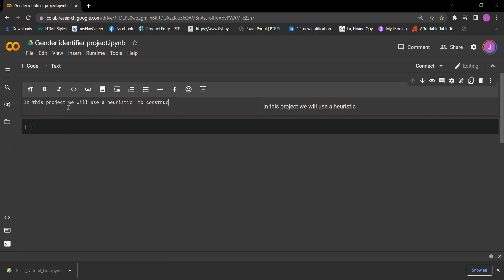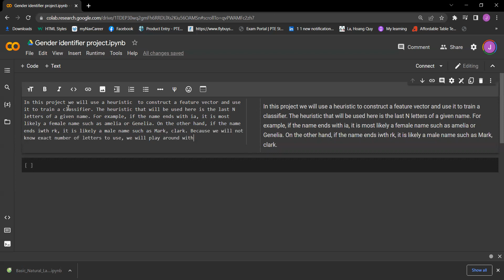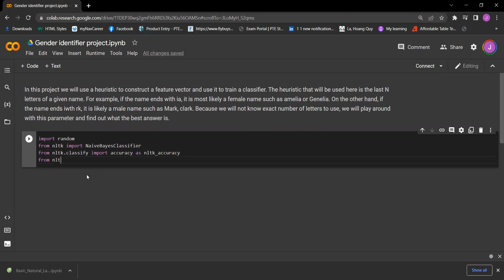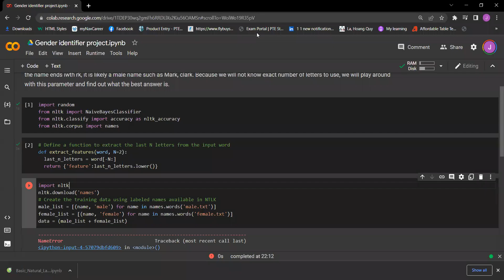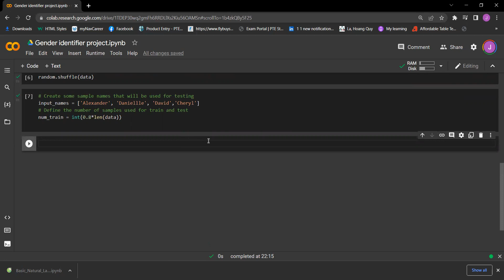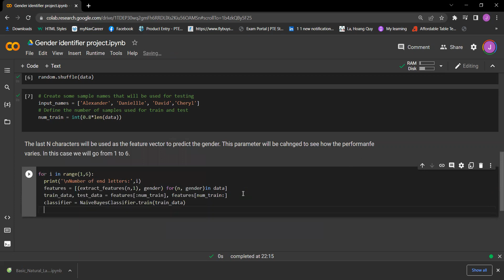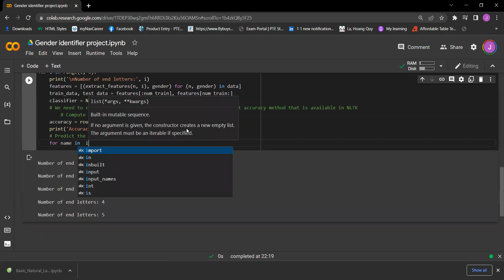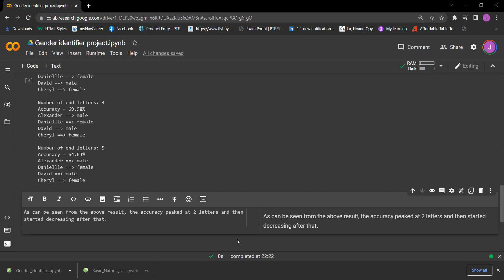Project 1: How to implement real-world Gender identification with python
This video will guide you step by step on how to implement a real-world Gender identification project with Python. The GitHub code